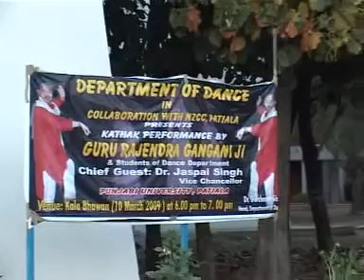Workshop Conducted by Pt. Rajinder Gangani of Jaipur Gharana at Punjabi University Patiala in 2009